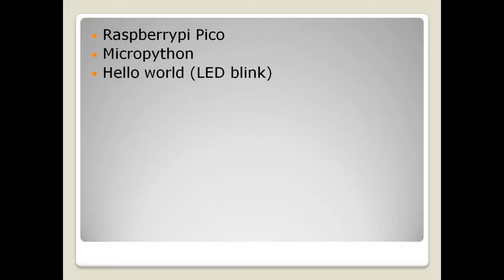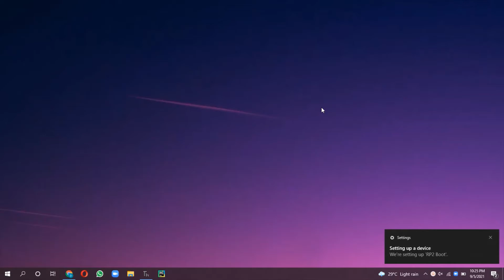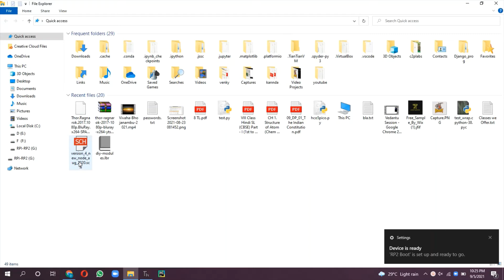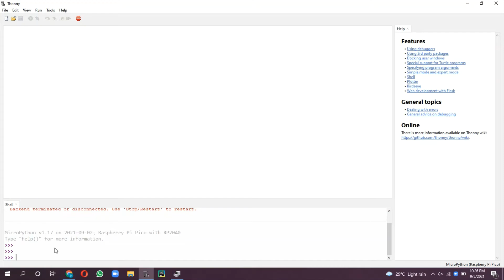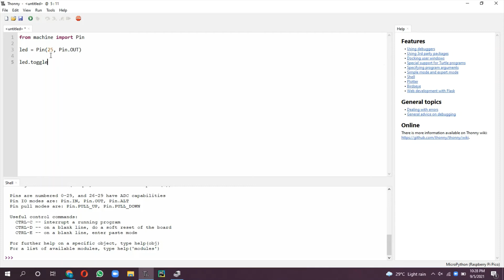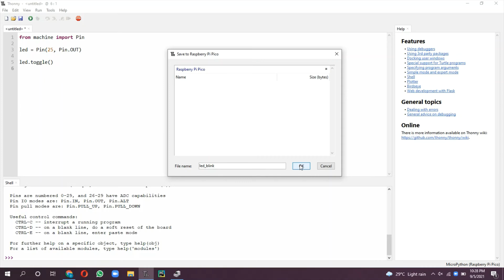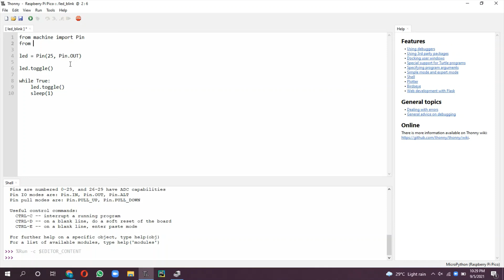Micropython hello world using Raspberry pi pico (RP2040)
This video about Raspberry Pi pico board based on RP2040 microcontroller,  This is micropython tutorial for hello world program. Thonny python IDE is used to for micropython programming.
This video shows how to write simple program for pi pico onboard LED blink.
Programming Raspberry pi pico with Micropython
RPI PICO Hello world
RPI Pico micropython hello world.
rpi pico thonny IDE.
rpi pico projects
rpi pico LED blink program using micropython.